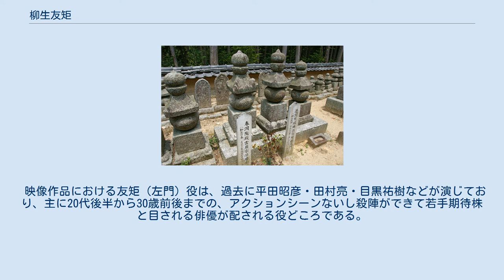柳生友矩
芳徳寺境内にある柳生一族の墓所。
中央右が友矩の墓 柳生 友矩（やぎゅう とものり）は、江戸時代前期の将軍の近臣、旗本。
通称は左門あるいは刑部。
官位は従五位下・刑部少輔。
 父は徳川将軍家の兵法指南を務めて柳生藩を立藩した柳生宗矩。
異母兄に剣豪として知られる柳生三厳（十兵衛）、同歳の異母弟に柳生宗冬、列堂義仙がいる。
生母は側室であり、友矩は庶子であった。
徳川家光の勘気をこうむって致仕した兄・三厳に代わって家光に仕え、常に剣術の相手を務めるなど大いに寵愛されたが早世した。
 慶長18年（1613年）に柳生庄（現在の奈良市柳生町）で誕生した。
寛永4年（1627年）に初めて家光に謁見し、その小姓となる。
寛永11年（1634年）の家光の上洛に供奉し、同年7月に徒士頭となる。
8月には父・宗矩に並ぶ従五位下刑部小輔に叙任し、11月には山城国相楽郡の2000石の領地を授かるなど厚遇を受ける。
その後、病にかかって職を辞し、父・宗矩の封地・柳生庄で静養するが、寛永16年（1639年）に27歳で死去した（『寛政重修諸家譜』では38歳とされる）。
 墓所は、奈良市柳生町の芳徳寺にある。
また、異母弟の宗冬は菩提を弔うために、友矩の居館を一寺とし、遺領の南大河原に十輪寺を建立している（『玉栄拾遺』）。
 柳生家の家譜である『玉栄拾遺』では、当時の人々から将来必ず股肱の臣となると言われたとある他、「性質無双文才に富み、又新陰の術に長したまふ」と評している。
家光の寵遇厚く、13万石（あるいは4万石とも）を与える旨の御墨付きを受けたという記述もあるが、事実を疑う意見もある。
 早世した事もあって父や兄弟たちと違い、武術書の類は残していないが、異母弟・宗冬の著述の中には、兵法について友矩と交わした対話を記したものがあり、友矩の兵法観の一端を知ることができる。
 友矩は27歳で夭折したとされる。
また徳川家光がその死を聞きつけ、父・宗矩に対して激昂したともされる。
しかし、この種の逸話についての真偽は不明であり、人物像もその死の状況もまたはっきりしない。
歴史学など学術的視点からは、そもそも事跡の研究対象として扱われることがあまりない人物である。
そうしたことから、各種フィクションのキャラクターとしての友矩（左門）は「謎の頓死を遂げる柳生の御曹司・悲劇の美男」として物語の必要に応じた自在なアレンジを加えやすい人物で、その最期も多くの作家が様々に描いている。
ただし一方では、最初から存在すらしなかったことにしている作品もある。
 家光の寵愛や友矩の死を受けての激昂の理由としては、家光と友矩の間に衆道の関係があったと設定する作品が少なくない。
さらには友矩の死後の時代が描かれる場合には、家光が友矩の死に対する怨恨を柳生家に向け、宗矩の死に際して遺領を三厳と宗冬で分割するように命じ、柳生家を大名の地位から追い落としたという設定がされることもある。
 映像作品における友矩（左門）役は、過去に平田昭彦・田村亮・目黒祐樹などが演じており、主に20代後半から30歳前後までの、アクションシーンないし殺陣ができて若手期待株と目される俳優が配される役どころである。